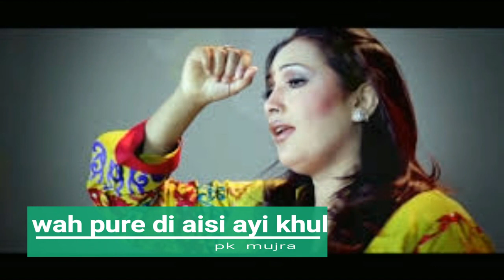Wah pure di aisi ayi khul